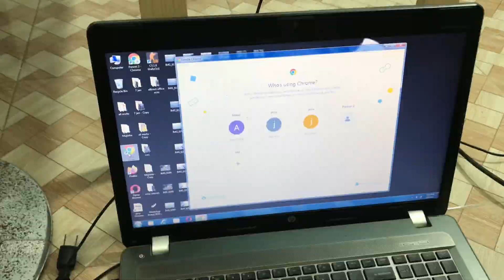Frere Hall | Karachi | 9th Feb | 2023.